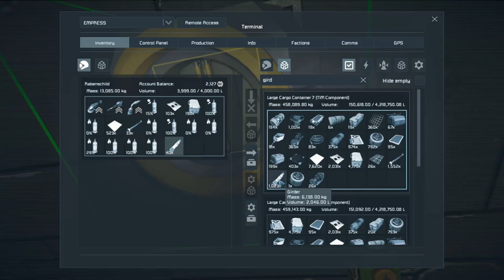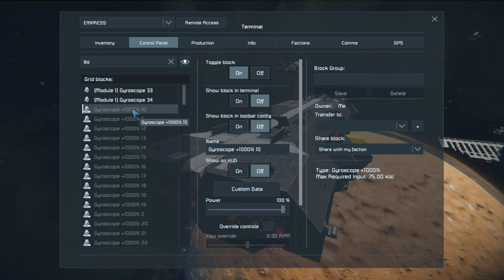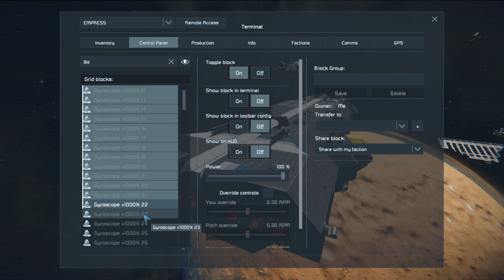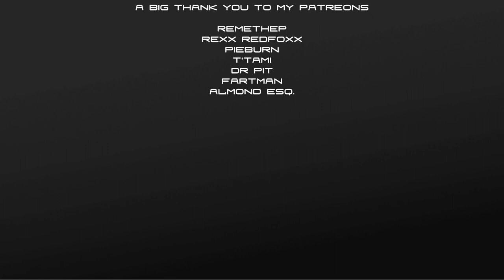GYROS & MORE :: Space Engineers Survival :: Ep. 883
reminds me of Starmade. A really great open world sandbox.

i have to survive in an asteroid field and on planets